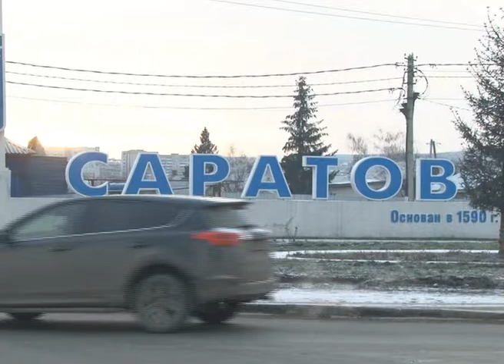Автохам. Выпуск 48. Год эфира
Первый день рождения. Год назад в эфир вышла наша новая рубрика - "Автохам". По средам съемочная группа "Телеобъектива" вместе с дорожными полицейскими искала по городу нарушителей Правил дорожного движения. Сегодня не исключение. Роман Гальперин решил провести день с полицейскими, которые оформляют документы после аварий и узнал почему иногда они так долго едут до места ДТП. Далее рубрика Автохам.